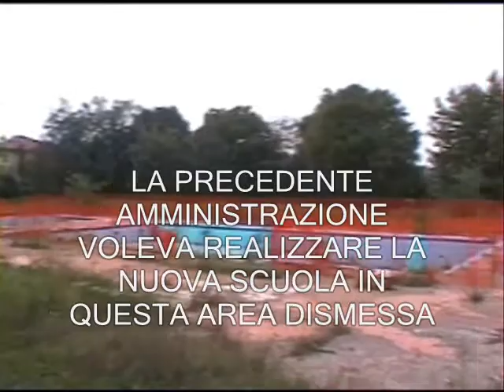La Margherita OSIO SOTTO n° 1.wmv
Primo filmato della Margherita sul Parco di Saore e la nuova scuola voluta dalla giunta Galbusera